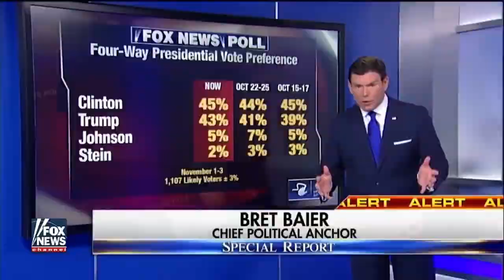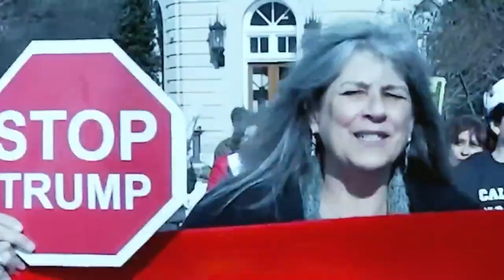Trump 2024 | Strange America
June 13th, 2023. Compilation.